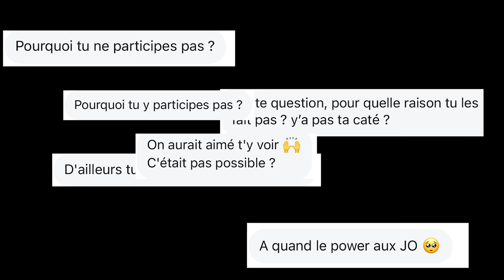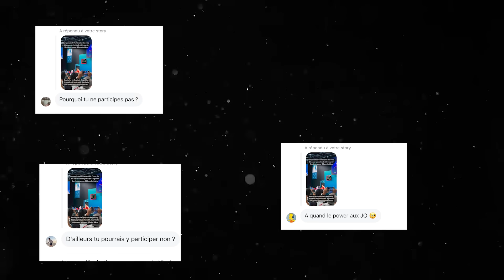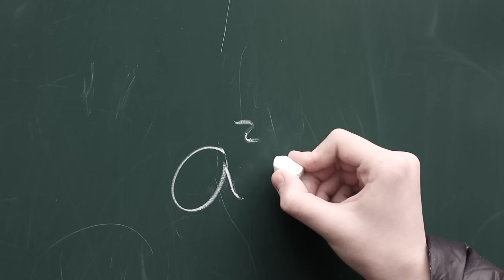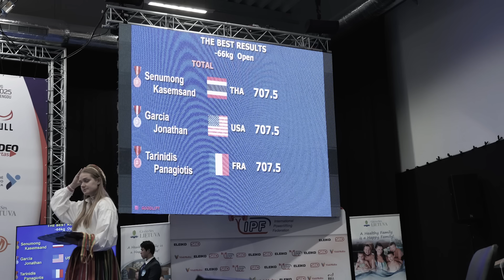POURQUOI JE N'AI PAS PARTICIPÉ AUX JEUX OLYMPIQUES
ENTRAÎNEZ-VOUS AVEC MOI CET ÉTÉ

SUIVEZ MES PROGRAMMES DE POWER POUR DEVENIR PLUS FORT 💜

CONTRIBUEZ A LA MAISON DE LA MAMA A MYKONOS